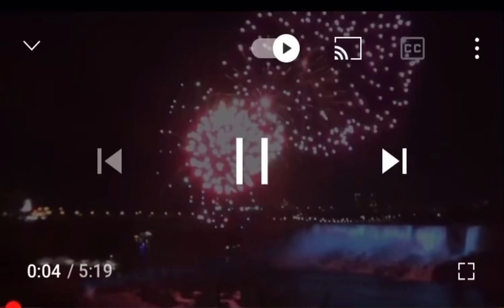Happy New Year 2021 | Niagara Falls | Countdown | Fireworks | Canada